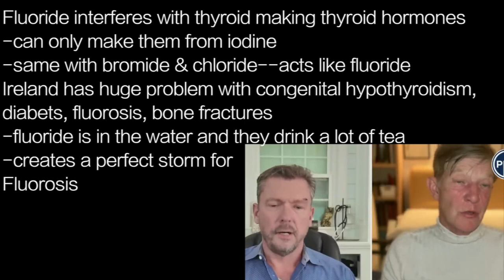ELIZABETH BRIGHT f4 | HRT? NO. ANIMAL FAT makes hormones…iodine & low stress!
presents episode 2262 |  Dr ELIZABETH BRIGHT

Libido is affected by hormones--all made out of steroid
hormones…
-vaginal dryness, associated with menopause is actually
  caused by high cortisol, making all mucous go to limbs to
  run from danger
Therefore, eye, nasal, intestinal & vaginal mucous
goes away
Eating carbs makes some
high cortisol at night have this
problem, then go on HRT—
raises cortisol even more

Dr Berry: my advice to patients of menopausal age having
symptoms, is to first try high fat carnivore diet for 90 days
-if that fixes problems, great
-if not, continue the diet, but add HRT

Dr Bright: I don't think women need bio-identical HRT
-with high fat carnivore you make your own hormones at the
  rate you need
-must also have adequate iodine levels so thyroid can
  regulate this process
Bio-identical hormones are plant sterols--our body’s
receptors recognize
cholesterol [animal only]
Dr Berry, they are identical,
but they do come from plants

Question: If ovaries & uterus removed, adrenals can make
some of the sex hormones needed--do they make enough?
Dr Bright: they make 85 to 90% of the sex hormones
-known from research in 1980s: men who had been
  castrated still had testosterone
-same exact thing in women
All our lives, sex steroids are
made in the adrenals
-during pregnancy, ovaries
 come into focus…
If you eat fat & lower stress: OK

Question: taking 2% Lugol's iodine to shrink nodules on
thyroid, taking 10 drops a day--is that enough?
[like 5 drops of 5% iodine]
Dr Bright: take the Hakala Lab iodine test to see if you have
fluoride, halides attached to your receptors--which prevent
iodine from entering

Fluoride interferes with thyroid making thyroid hormones
-can only make them from iodine
-same with bromide & chloride--acts like fluoride
Ireland has huge problem with congenital hypothyroidism,
diabetes, fluorosis, bone fractures
-fluoride is in the water and they drink a lot of tea
-creates a perfect storm for
Fluorosis
Tea leaves concentrate
fluoride from soil, so drinking
tea with fluoridated water: NO

Keeping fluoride out of your system?
-salt & iodine together will remove it from iodine receptors
-take Lugol's iodine daily and fluoride can't get in
body saturated with fluoride? iodine can't attach to receptors
Iodine skin patch test is accurate in giving level of iodine
-if available, the 24 hour Hakala test is great